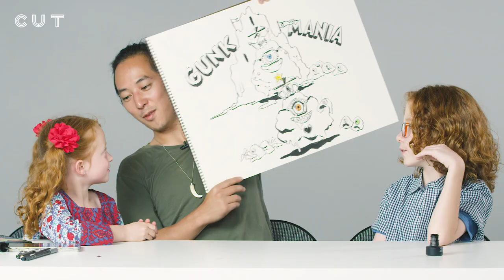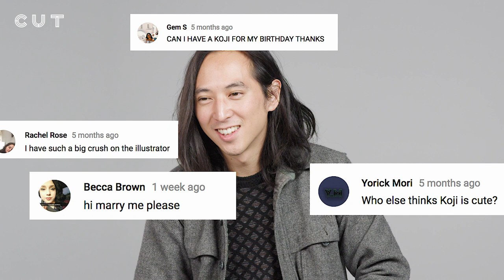Koji the Illustrator | TBT | Cut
About TBT
A walk down memory lane with notable Cut alumni.